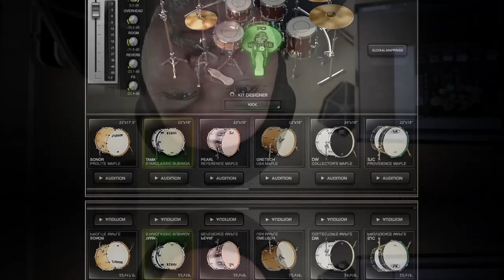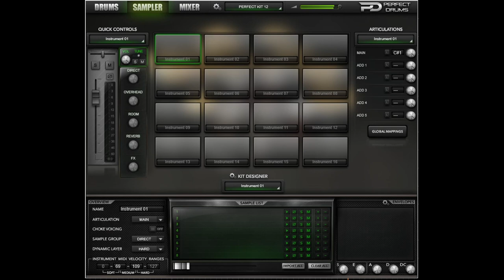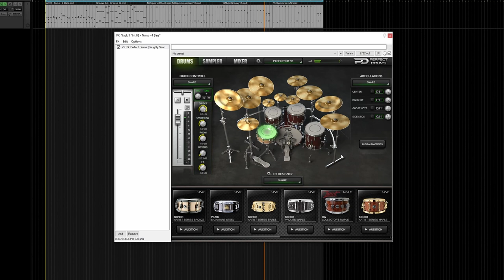Perfect Drums - Naughty Seal Audio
Today we take a look at Perfect Drums from Naught Seal Audio. This was recommended to by one of my viewers.

0:00 - Intro and Talk
2:42 - Song/Mix Demo
5:27 - Pre-set Demonstration

From their website - Perfect Drums gives you some of the best drum samples on the market. Recorded in a professional studio by experienced engineers, they are made to sit perfectly in the mix, giving the instant punch, depth and fatness to your tracks.